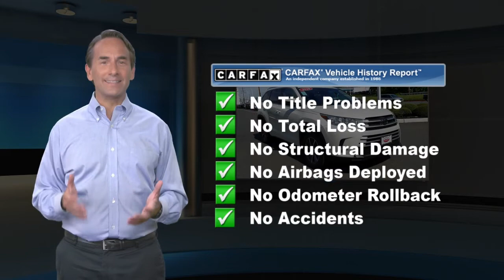Certified 2018 Toyota Highlander XLE, Toms River, NJ S857648A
Gateway Toyota

Priced below KBB Fair Purchase Price! Certified. CARFAX One-Owner. Clean CARFAX. Toyota Certified, Service Records Available, Navigation/ GPS, New Brakes, Back Up Camera, Bluetooth, Moonroof, Heated Leather Seats. Odometer is 12705 miles below market average! 20/26 City/Highway MPGAwards:* 2018 KBB.com Best Family Cars * 2018 KBB.com 10 Most Awarded Brands * 2018 KBB.com Best Resale Value Awards

[RLVID:1180:51fc05ad2fc5dd14:3bf349d18e287d94:1]